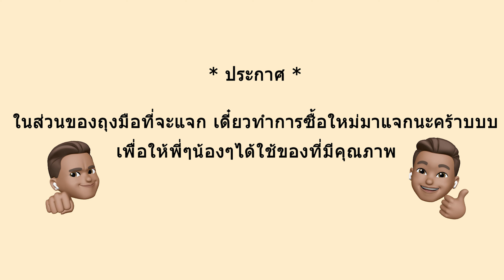[Track 16] พูดคุยเรื่องถุงมือ H3 ROBO GEN2 + การแจกถุงมือ!!!!!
สำหรับคนที่ต้องการถุงมืออย่าลืมคอมเม้นกันเยอะๆนะครับ แล้วผมจะทำคลิปแยกเกี่ยวกับกติตาอีกทีนึงนะครับบ

มารอดูกันว่าคลิปหน้าจะเป็นอะไรกันนะะ

LINE : menzaaswr